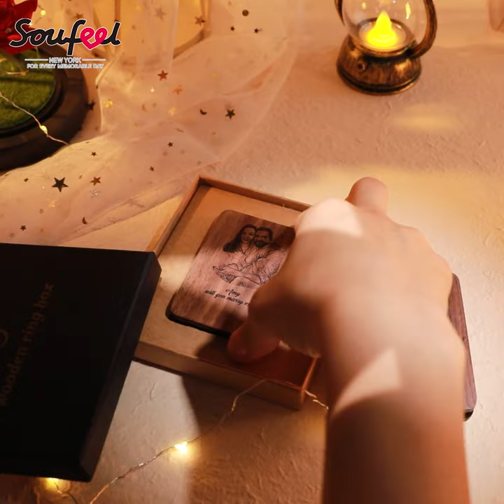Soufeel | Custom Photo & Text Ring Box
😍Looking for an extra surprise for your beloved?
💞Use the personalized ring box to express your vows
👩‍❤️‍💋‍👨Perfect for proposal, wedding, or anniversary